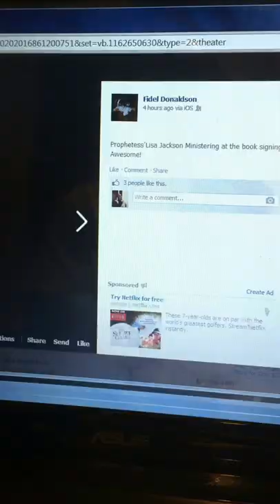Rod Hill playing behind Lisa Jackson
Roderick Hill playing for Lisa Jackson